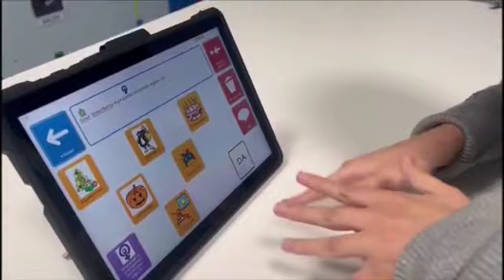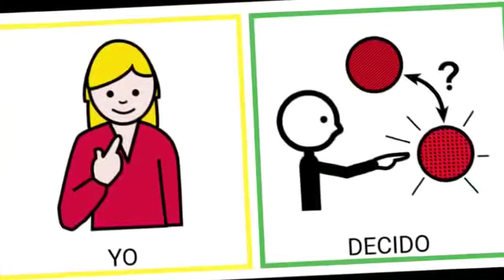EZ beti da EZ / NO es NO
Beasaingo udalak antolatutako indarkeria matxistaren aurkako sormen lehiaketaren 2. Saria Beasaingo Aspace ikastetxearentzat izan da,  egindako lanketa integralagatik, EZ esateko mota ezberdinak daudela adierazteagatik.

Aspace Beasain ha obtenido el 2º premio en el concurso de creación contra la violencia machista organizado por el ayuntamiento de Beasain por el tratamiento integral de la violencia contra las mujeres y mostrar que existen diferentes formas de decir NO.